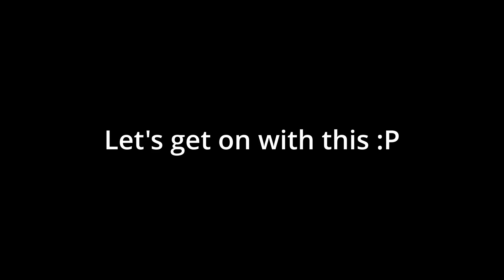Gravity Bounty Hunting and PvP | Blox Fruits | Update 17.2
If this remains unchanged then I'm too lazy to edit my video descriptions 🥱🥱🥱

I mean cmon... it's all free and you can always unsubscribe later on!

Also check out my discord server! (It's still a WIP but as a community we'll get things set up the way they need to be)

Thanks for taking your time to watch my video and I hope you have a blessed day or night, wherever you liked the video or not.